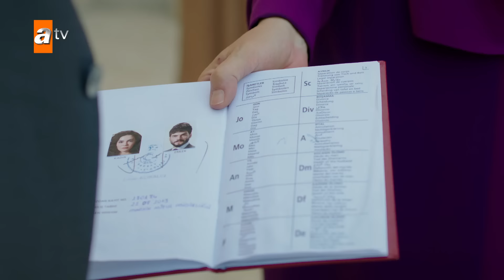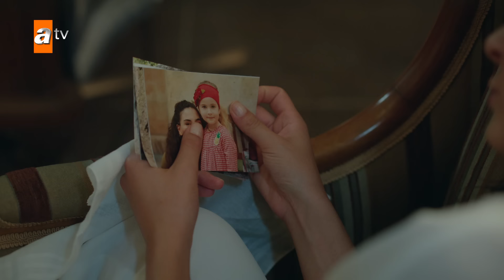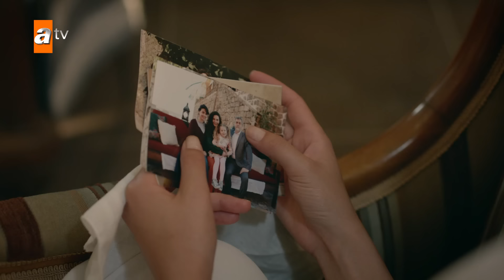Hercai | Herjai Urdu - Episode 50